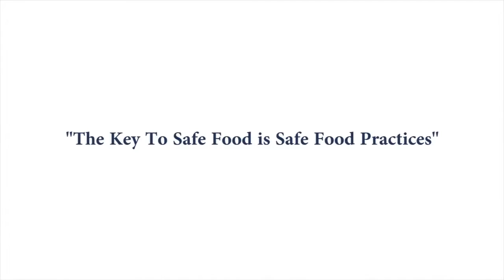Violation #11 Proper disposition of returned, previously served or reconditioned